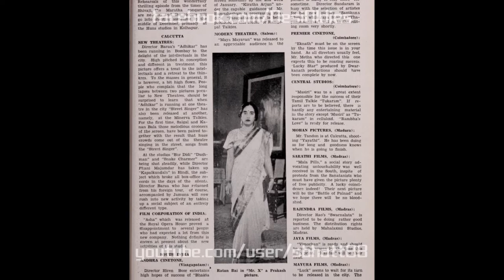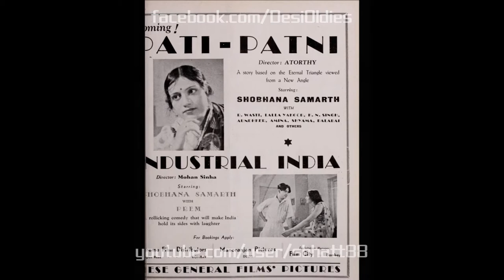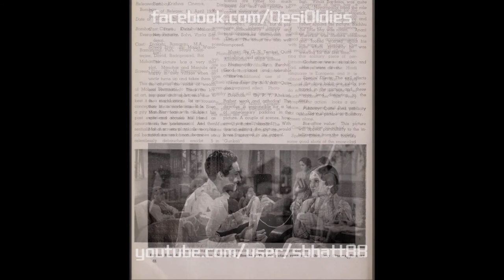Mahasati Tulsi Vrinda 1947: Dikhaa de prabhu ji woh bhola bhaala mukhda dikhaa de (Saraswati Rane)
*Uploaded per request by Himadri Moharana*

Images: Film posters for MERA LADKA a.k.a. MY SON (1938), MOTHER INDIA (1938), and MR. X (1938); Adverts and stills from MR. X (1938), NA HONEWALI BAAT a.k.a. IMPOSSIBLE (1938), NAND KUMAR (1938), NIRALI HINDUSTAN a.k.a. INDUSTRIAL INDIA (1938), and NIRMALA (1938)

Title: Dikhaa de, dikhaa de, dikhaa de prabhu ji, woh bhola bhaala mukhda dikhaa de prabhu ji
Vocals: Saraswati Rane
Film: MAHASATI TULSI VRINDA
Year: 1947
Lyrics: Qamar Jalalabadi
Country: India